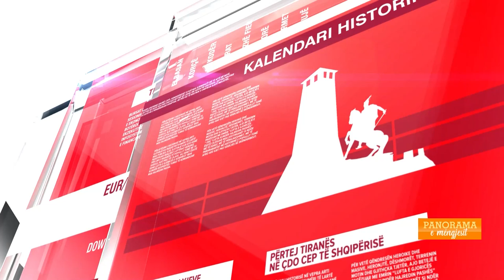Detajet e reja nga Videoja e Gjicit: Videoja rodhi, vajza donte t'i...